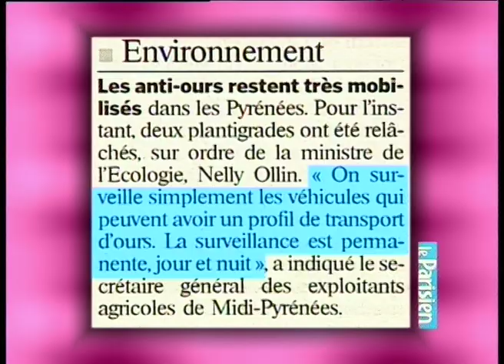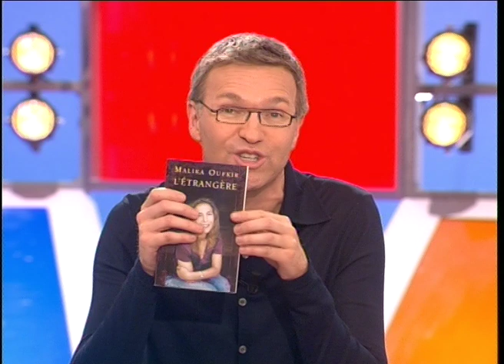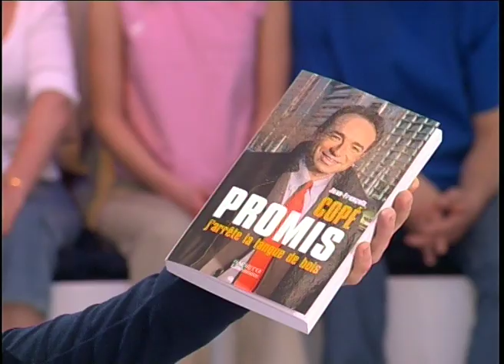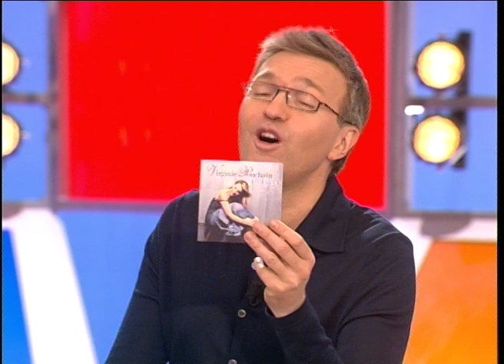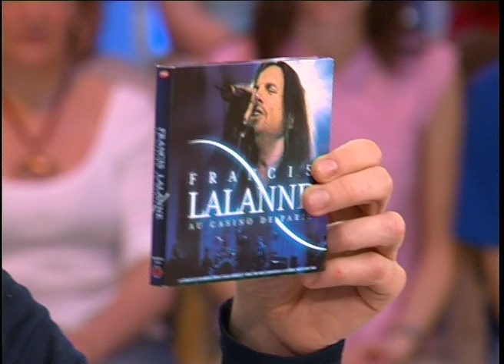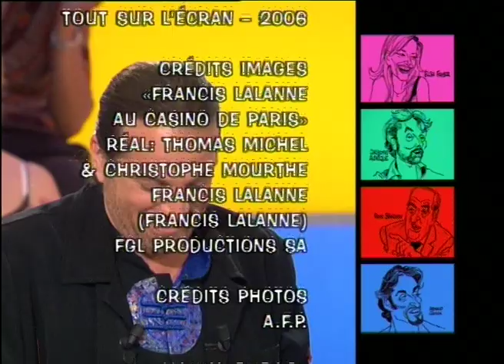Francis Lalane, Jean-François Copé, Malika Oufkir - 03/05/2006